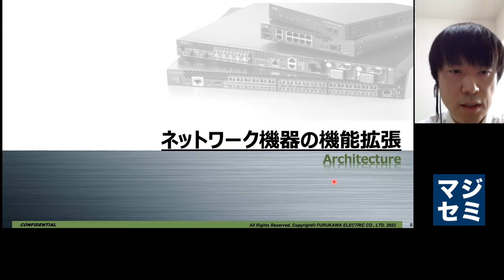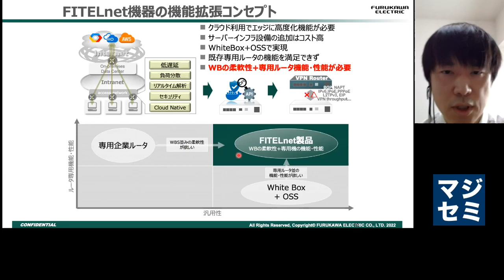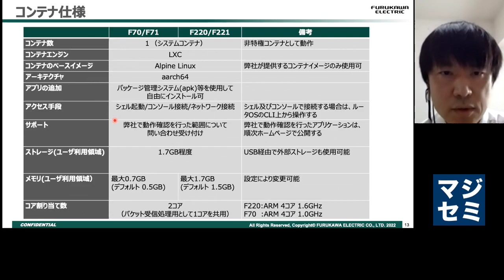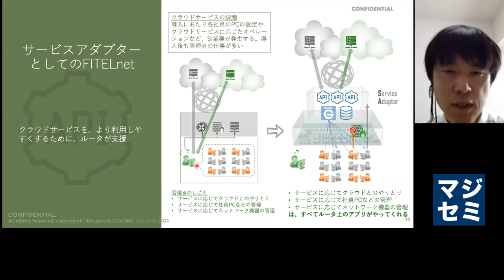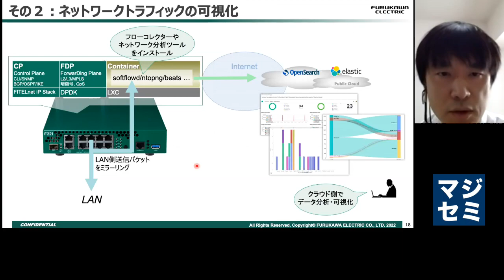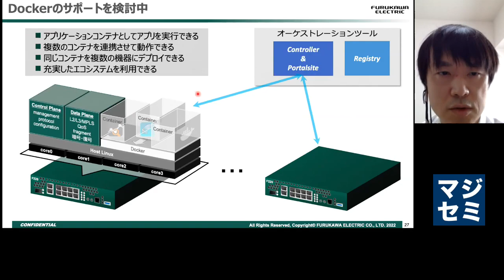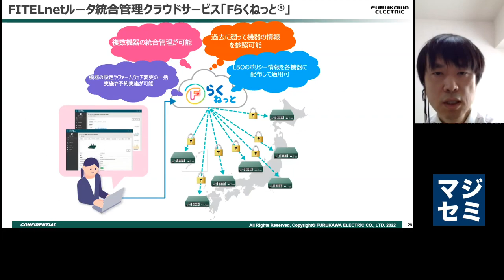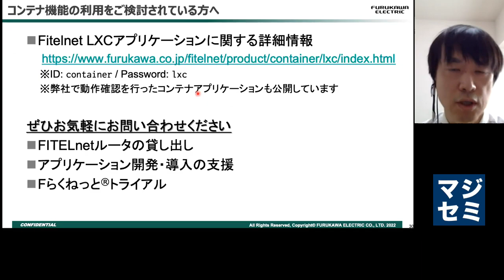簡単に実現できない、企業の各拠点におけるSD-WAN対応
～コンテナ技術によりルータ本来の機能と機能拡張性を両立するルータをご紹介～

0:00...テーマ紹介
0:35...ネットワーク機器の機能拡張
2:36...FITELnet機器アーキテクチャ
3:46...コンテナ仕様
4:33...サービスアダプターとしてのFITELnet
5:51...コンテナ機能を活用したユースケースのご紹介
9:57...クラウドサービス「FらくねっとⓇ」のご紹介

★資料はこちらから無料でご覧いただけます！

【企業の各拠点のネットワークに求められる機能拡張性】
クラウドサービスや5G、IoTの活用など、多様化する企業ネットワークでは、SD-WANを実現するための機能拡張性が重要です。
企業は拠点ごとにネットワークを構成しているケースが多いため、各拠点で各機能を実現することが可能かどうかも重要です。
例えば下記のようなSD-WANを実現したいとなった場合、皆様の企業の各拠点ネットワークで実現は可能でしょうか？
・　ゼロタッチプロビジョニング機能を実装し、設定作業を効率化したい
・　トラフィックの可視化機能を実装し、各拠点の状況を俯瞰的に把握したい
・　トラフィック状況に応じ、ダイナミックに各拠点から特定のアプリに直接アクセスするLBO(ローカルブレイクアウト)を適用し、企業ネットワークの負荷を軽減したい

【多様なネットワーク機能実現にあたってのハードル】
各機能の実現にあたり、個別にサーバを構築して企業ネットワークと連携する手段があります。この場合、追加の設備（電力消費）や運用コストがかかってしまいます。
別の手段として、実現したい機能を具備している、あるいはホワイトボックススイッチのような機能を追加しやすいネットワーク機器を導入する手段もあります。しかし、拡張性を求めると通信品質が落ちるといった問題(例えばIPSecで暗号化によるスループット低下等)が生じることもあります。
今後の環境変化も見据え、ネットワーク本来の機能を落とさず簡単に追加機能ができるネットワークであることが重要です。

【ネットワークの本来の機能と、機能拡張性を両立するためには？】
本セミナーでは、昨今の環境変化をふまえ企業に求められるネットワークの柔軟性について解説すると共に、その具体的な実現手段としてコンテナ技術によりルータ本来の機能と機能拡張性を両立するルータをご紹介致します。多様なネットワーク機能を簡単に実現したい、今後を見据えて企業ネットワークをどのように備えるべきか手段をお探しの方は是非講演資料をご覧ください。